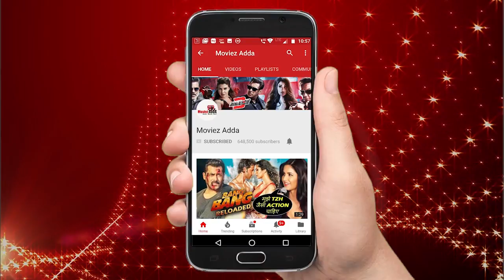BHARAT - Salman & Disha Pathani's ENTRY SCENE With Circus Act